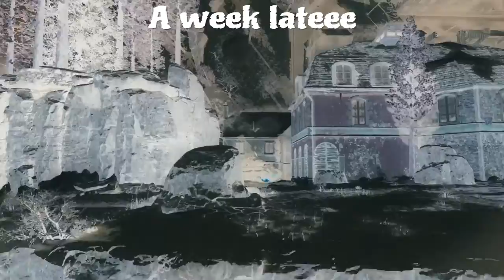Birthday montage a week late lol